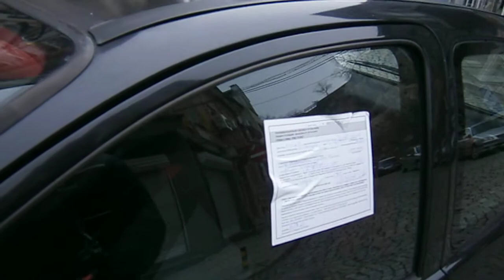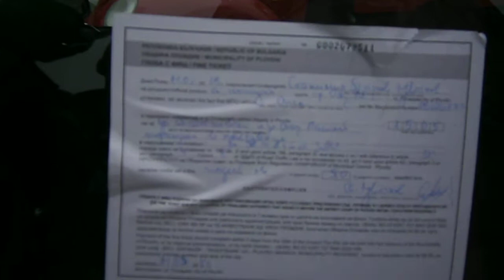паркирал като идиот пловдив